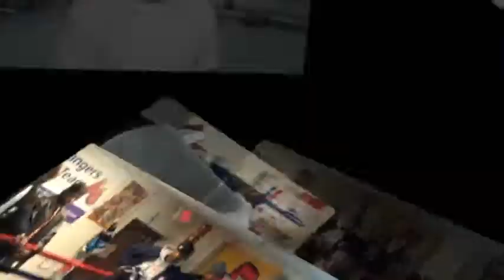LIL PAT FROM HEADBANGERS REMAKE VIDEO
PATRICK HARRIS - WORKING OUT SPARRING,MITTS,BOXING COMPITITION